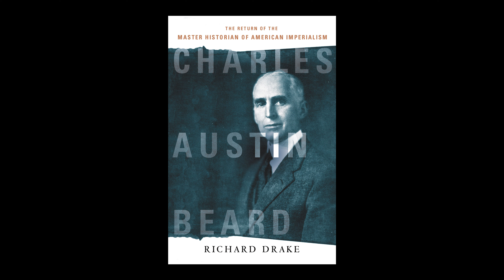What was Charles Beard's hope for America?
Richard Drake, author of the book, Charles Austin Beard: The Return of the Master Historian of American Imperialism addresses the question, "What was Charles Beard's hope for America?"